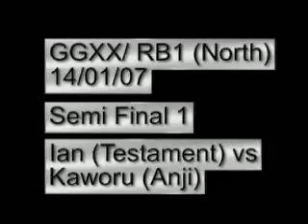GGXX/ Ranking Battle 1 (North) Semi Final 1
1st Semi Final of the recent GGXX/ Neo Empire Ranking Battle between Ian (Testament) and Kaworu (Anji).